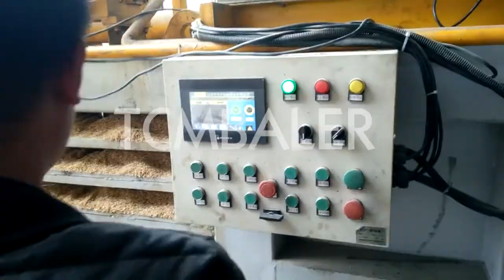2 lb wood chip bagging machines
TCM BALER TCMBALER is a professional hydraulic press baler machine manufacturer and supplier in China for more than 20 years, and we can offer wood sawdust bagging baler for sale with a cheap wholsale factory price for our customers without any agent or dealers if you wanner buy our baler press machine.

SRS Efficient wood chip baler machine Alibaba.com Dominican, About product and suppliers: Packaging your products with more precision and efficacy is now possible with the stunning automatic and powerful wood chip baler machine at Alibaba.com. These durable and high performance wood chip baler machine are inevitable for all industrial packaging solutions and can reduce your work volume to a great extent. Xtbaler Weighing and Bagging Machines Morray Engineering Singapore, Weighing and Bagging Equipment Walthambury weighing and bagging machines manufactured by Morray Engineering offer a great investment for any agricultural or industrial packing operation. From high throughput packing houses to family farms, growers and packers of any size can benefit from a bagging solution from Morray Engineering's Walthambury Range. Santec Efficient wood sawdust bagging machine Alibaba.com Burundi, Machines Machine Wood Bagging Pellet Bagging Machine Multi Function Packaging Machines Vertical Form Fill Seal Machine Wood Pellet Bagging Machine $8,000.00 $20,000.00 Set 1.0 Sets (Min. Order) Valvan Bagging Equipment Bag Filling Machines Choice Kenya, Selecting the Right Bag and Bagging Equipment Many of our customers are acquiring bagging equipment for the first time, and appreciate the in depth experience we can offer. If you are evaluating the best type of bagging solution for your product packing ClimateMFG Bagging & Packaging Used Baggers PROCESSCO Romania, Available From Stock Used and Rebuilt Bagging & Packaging Baggers PROCESSCO We supply quality used and rebuilt Equipment, for the Feed Mill Process, Wood Pelletting & Processing, Fertilizer, Seed & Grain, Industrial and related Industries, all through North America and Overseas Shlok Mulch bagging machines PT Chronos Switzerland, Mulch bagging machines The automated system illustrated below is an example of a complete line built with our mulch bagging and packaging equipment. This line is equipped with a volumetric feeder , an FFS bagging machine , a conventional bag palletizer , and a rotary arm stretch wrapper . JEWEL Wood shavings bagging machine Premier Tech South Africa, Wood shavings bagging machines The automated system illustrated below is an example of a complete line built with our wood shavings packaging solutions. This line is equipped with a four station baler , an automatic compact palletizer and a turntable stretch wrapper . Gradeall Bagging Systems For Sale Lumbermenonline.com Western Sahara, BALE X Loose Material Bagging System includes:Standard 2 1 2 yard hopper, 10 gauge steel construction, (4 x 4) square steel tube frame, and cladded belt system to move the product to the bag filling spout. Includes: Plate in the front to support the bag during tradeindia Mulch, Compost & Soil Bagging Machine, Equipment Tajikistan, Fill It. Seal It. Sell It. The Rotochopper Go Bagger® 250 can fill and seal bags filled with landscape mulch, decorative rock, sand, compost, topsoil, and many other commodities commonly offered in retail bags. Hands Free Sealer Easily adjust the sealer to match Enerpat Open Mouth Baggers Open Mouth Bag Filling Machines Taiwan, These machines typically fill bags to weights of 20 110 pounds (9 50 kilograms) using mechanical or digital scales at rates up to 24 bags per minute (1,440 bags per hour). They are used in many different types of industries including aggregate, stone, minerals, agriculture, animal feed, seed, cement, concrete, chemical, food, ingredients, landscaping products, and more. Hellobaler The JPH Equipment Bagger 2 Mobile bagging unit Tonga, The Bagger 2 from JPH Equipment well built and designed, transportable unit, able to be simply hitched to any standard vehicle tow ball and used virtually an